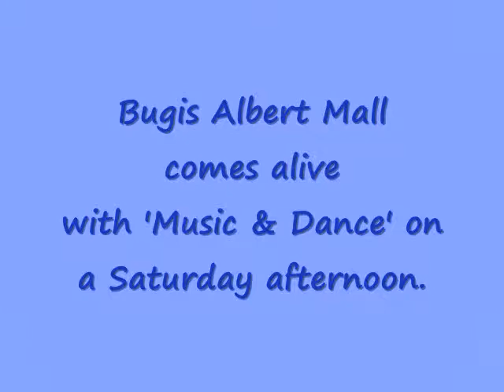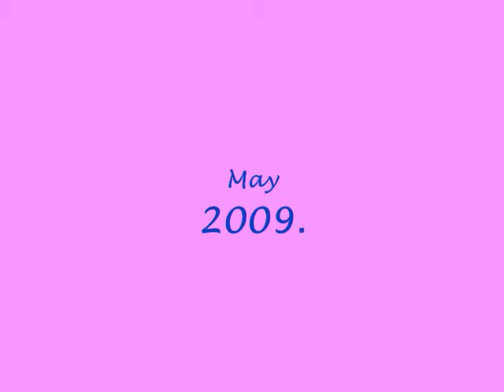Music & Dance @ Bugis Albert Mall 53